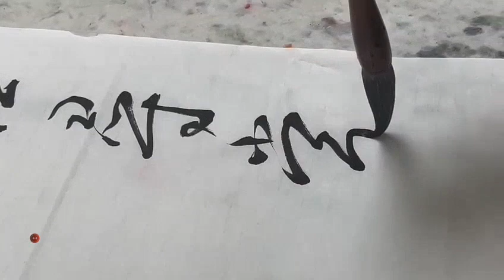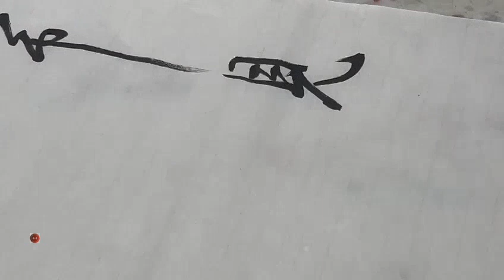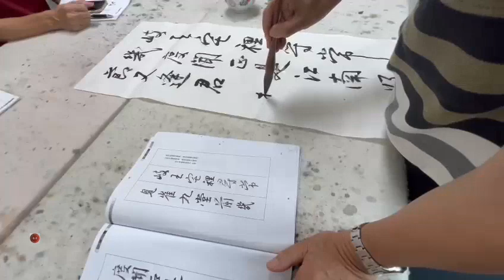南洋书法中心视频 行书章法 岐王宅里寻常见 Nanyang Calligraphy Centre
岐王宅里寻常见，
崔九堂前几度闻。
正是江南好风景，
落花时节又逢君。